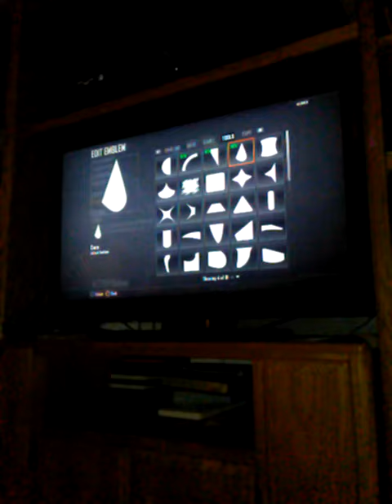RESETTING MY BO2 STATS!??!?!